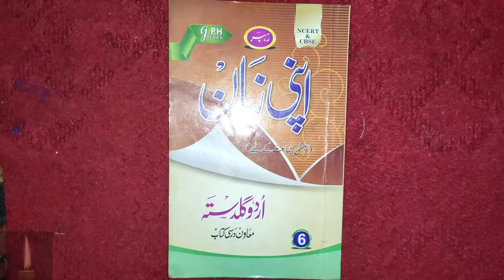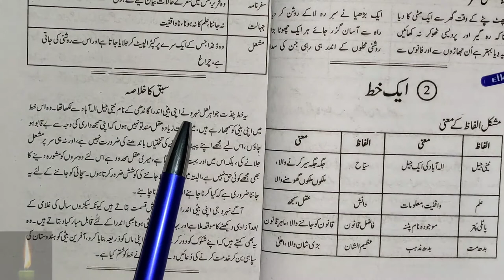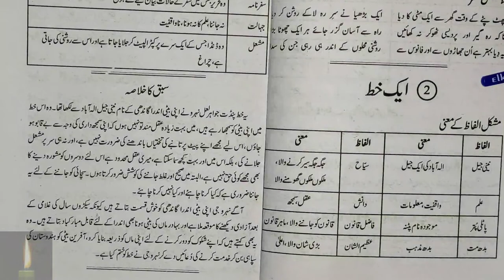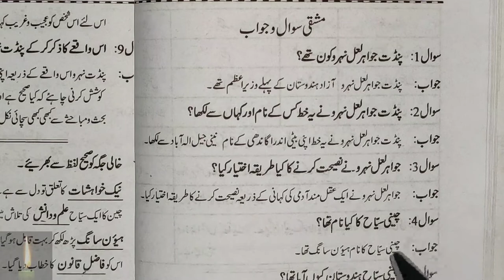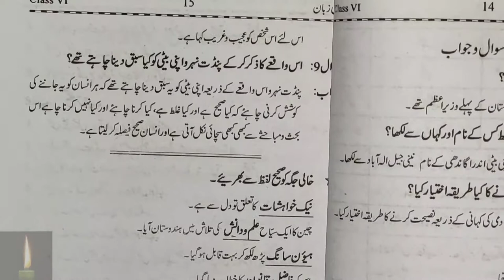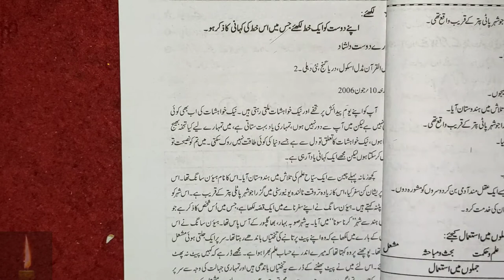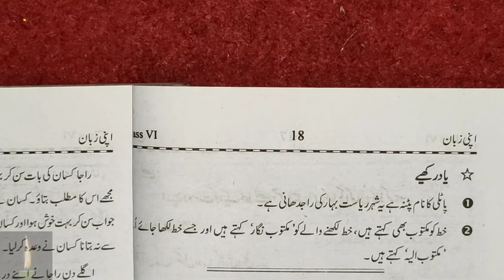urdu apni zaban class 6 chapter 2 ek khat || ncert| apni zubaan| Class 6 ch 2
urdu apni zaban class 6 chapter 2 ek khat || ncert|| urdu|| class 6|| apni zubaan| Class 6 ch 2 part 1 apni zuban ncert urdu

URDU || Apni Zuban || Class 6th || Chapter 2 Ek Khat || Full Explanation With Q/A || NCERT